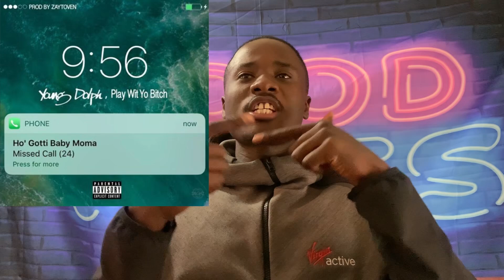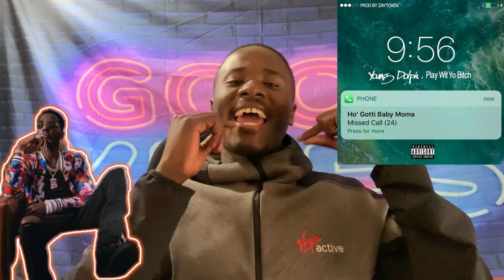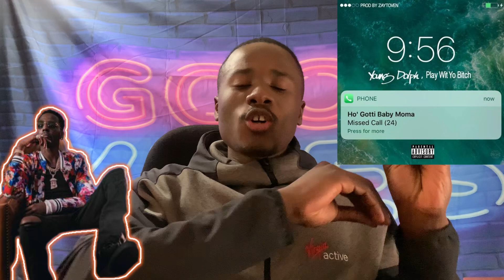The real reason YoGotti took out young dolph as the king of Memphis with blac Youngsta😈